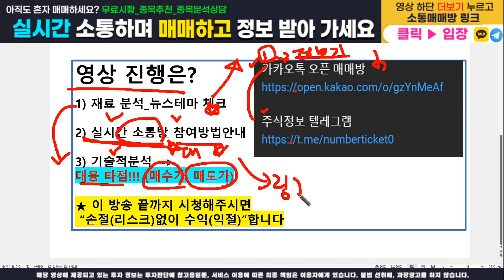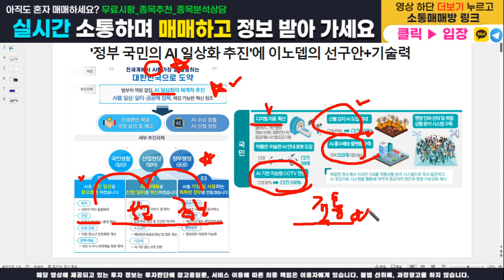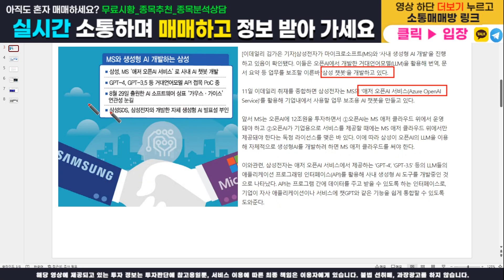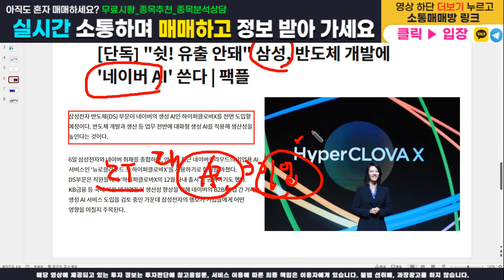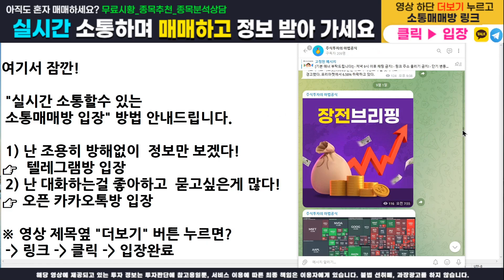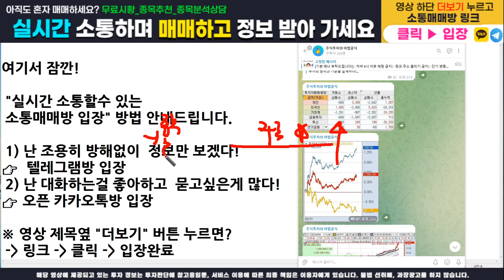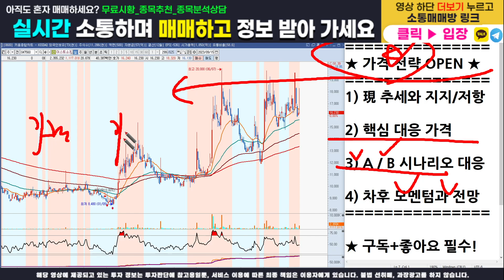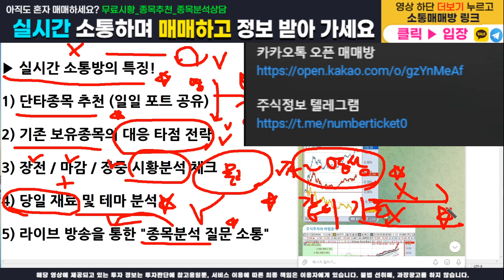[주식]이스트소프트 - 핵심 가격전략 다 오픈합니다! 매수가, 목표가, 손절가 100% 공개! 이 영상하나로 수익 마감 확실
주식정보 텔레그램 구독자 카카오톡 소통 매매방